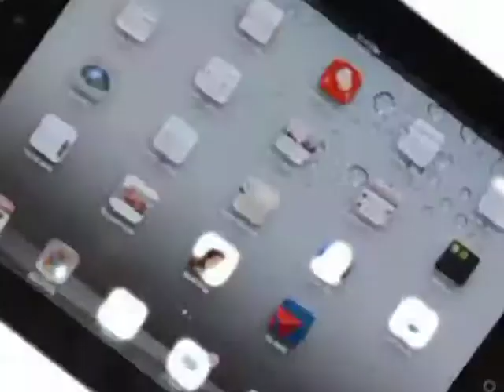Occupy The Church: Repositioning For Transformation | Part 1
OVERVIEW

Can the church overcome child abuse scandals and bad investment schemes? Watch now and find out how! Please follow our interactive conversation on Twitter by following @SolutionsTV and the hashtag [occupythechurch] at the top of the screen.

We are continuing our conversation on occupy the church. Today's topic is Repositioning For Transformation. We are instructed by our Lord and Savior, Jesus Christ, to occupy [to do business] -- until He comes. Not just business within the four walls of our churches, but to take up space in every sector and issue in society. Romans 12:2 directs us to, "Do not conform any longer to the pattern of this world, but be transformed by the renewing of your mind. Then you will be able to test and approve what God's will is--his good, pleasing and perfect will.

You can follow this conversation and interact with us via Twitter, Facebook, EFactor and LinkedIn. Share your thoughts by following @SolutionsTV or using the hashtag occupythechurch [its on the screen].

GUESTS

Henry Hardin, CEO, SCI Companies [HR]; Greta Cairnes, Director, SCI Companies [HR]; Tacita Mikel Scott [Legal]; Michael Rybarski [Property & Casualty, Corporate Turnarounds]; Bishop Edward Stephens [Leadership] and Bishop Allen Wiggins [Economic Development]

BROADCAST SCHEDULE

You can watch @Solutions TV on demand here and on The Word Network [FRI @ 1 AM ET, SAT @ 10 PM PT]. Check local network listings or view

REDEEM FREE RESOURCES NOW

Receive complimentary copies of Bishop Rodney Sampson's Your Manifest Destiny: 7.5 Words To Transform Your Future, Sam Carpenter's Work The System and a Secret Chapter from Bishop Sampson's forthcoming release, Occupy The Church. now to redeem these free resources and connect directly with the experts participating in this engaging conversation.